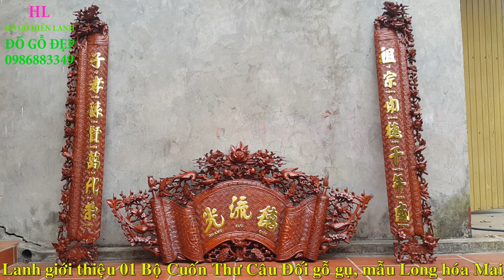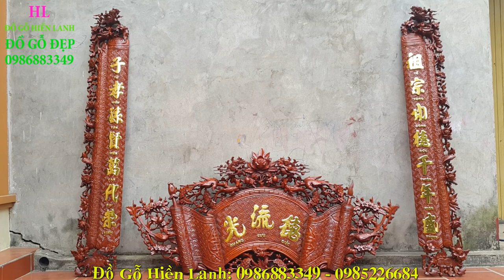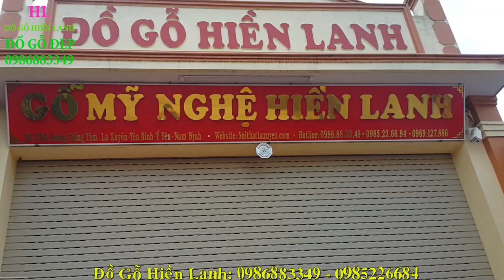🔴Cuốn Thư Câu Đối gỗ gụ Dát Vàng chuẩn Bán về Nga Sơn -Thanh Hóa. đồ gỗ Hiền Lanh. 0986883349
- 🔴Bộ Cuốn Thư Câu Đối gỗ gụ dát vàng Đài Loan( vàng chuẩn) cho khách hàng Thanh Hóa
- kích thước bộ cuốn thư câu đối như sau: cuốn thư dài 1m97 x 97 x 5 - câu đối gỗ gụ, kt 1m97 x 28 x 5.
- 🔴bộ cuốn thư câu đối mẫu long hóa mai đang được bán chạy nhất hiện nay
- khi quý khách hàng mua bộ cuốn thư câu đối gỗ gụ, quý khách được hỗ trợ vận chuyển lắp đặt tại nhà